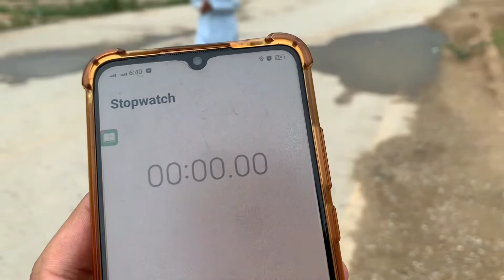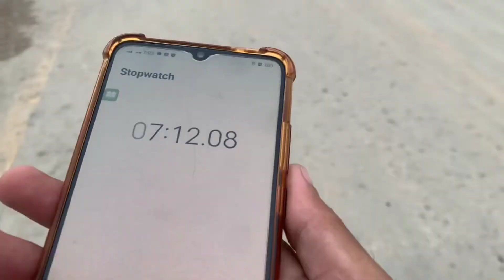EVENING ROTIN WITH FRIEND VLOG